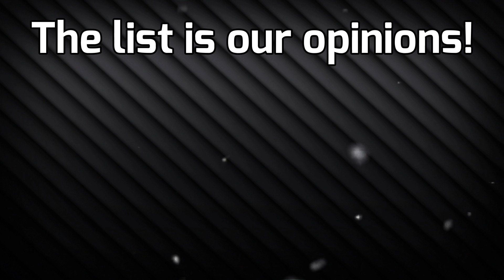Ranking the Super Mario Games (All 24)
Today is Christmas Eve, so we just want to wish you all a very Merry Christmas.  And in the spirit and celebration of Christmas, we wanted to give you guys a very special video that we have been wanting to make - so we thought “Hey, It’s Christmas” which gave us the perfect excuse to create this video.  So yes - we are finally bringing you guys our rankings of all 24 games that make up Nintendo’s flagship series, the Super Mario franchise.  And just for your knowledge, there are 24 games but New Super Mario Bros. U Deluxe is not yet released so we obviously have to leave that one out, but that will be the 25th game in the series.  Super Mario has been a staple in the gaming world ever since it’s inception back in 1985 with the original Super Mario Bros.  But actually, it’s much more than just a typical video game series staple.  It is arguably the most popular, factually best selling, and is unarguably one of if not the greatest gaming series of all time.  The Super Mario franchise is the cream of the crop when it comes to gaming and its main figurehead, Mario of course, is arguably the most well known gaming character of all-time with his only rival being maybe Pikachu.  Almost everyone and their grandma has heard of Mario, and that is what truly makes this series so special.  And one last thing before we get started, this ranking is OUR OPINION
Support us and not have your internet provider spy on you by using our link to purchase proXPN

Checkout some of our best videos!